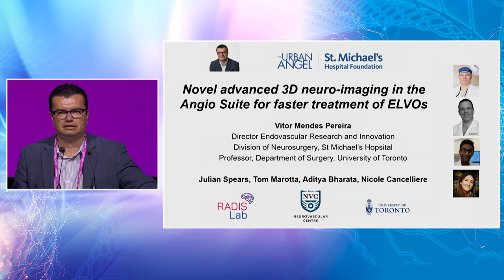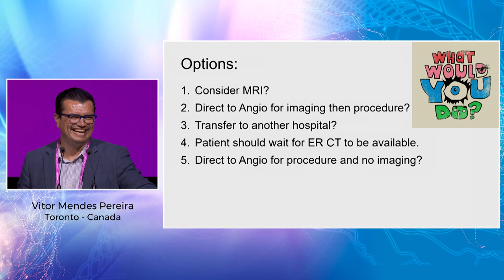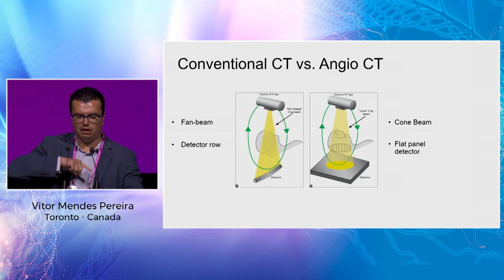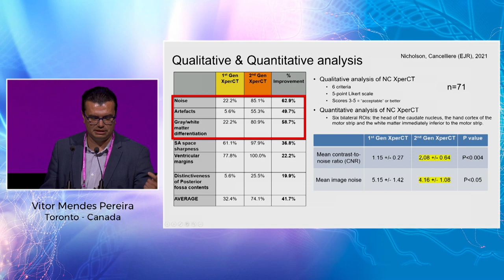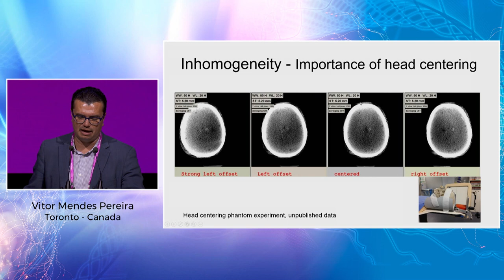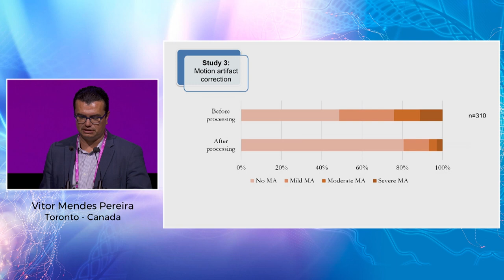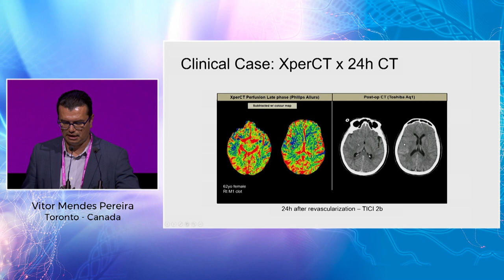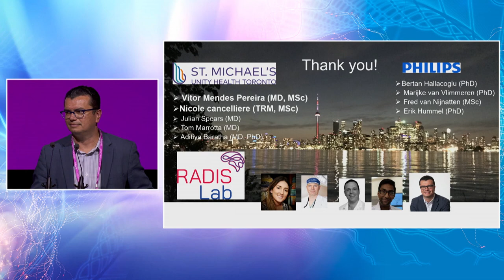Novel advanced 3D neuro-imaging in the Angio Suite for faster treatment of ELVOs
Watch this session presented by Vitor MENDES PEREIRA in order to learn more about 3D neuro-imaging in stroke treatment.